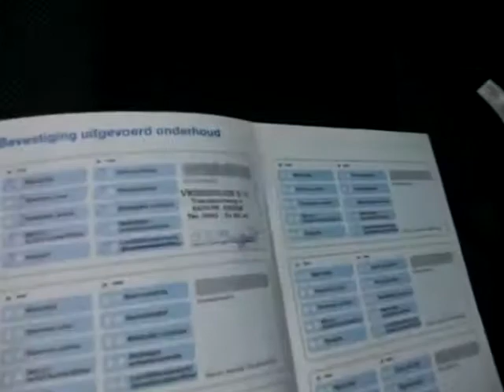05-NT-RG: BMW 5 Serie 520i *PDC,Clima*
BMW 5 Serie 520i *PDC,Clima*
Merk: BMW
Model: 5 Serie
Type: 520i *PDC,Clima*
Inrichting: Sedan (4 drs)
Bouwjaar: feb 2004
Kleur: Silbergrau (zilver metallic)
Brandstof: Benzine
Versnellingsbak: Handgeschakeld, 6 versnellingen
Km. stand: 125.522 km
Cilinderinhoud: 2.171 cc
Gewicht (leeg): 1.460 kg
Max. trekgewicht: 1.600 kg
Gemiddeld verbruik: 9,0 l/100km
Verbruik stad: 13,0 l/100km
Verbruik snelweg: 6,8 l/100km
CO2-emissie: 219 g/km
Energielabel:
BTW/Marge: Marge
€ 12.945
Accessoires
Exterieur:
Glas getint, Metallic lak, Witte knipperlichten rondom
Infotainment:
Audio installatie, Bluetooth, Radio met cd-speler
Interieur:
Achterbank neerklapbaar in ongelijke delen, Airco, Armsteun achter, Armsteun voor, Boordcomputer, Centrale deurvergrendeling, Cruise control, ECC (electronic climate control), Multifunctioneel stuur, Regensensor, Stuurbekrachtiging
Veiligheid:
ABS (anti blokkeer systeem), ASR (anti slip regeling), Airbags, Buitenspiegels elektrisch verstelbaar en verwarmbaar, Centrale deurvergrendeling met afstandsbediening, DSC (dynamic stability control), Gordijnairbags voor en achter, Leeslampjes achter, Lichtmetalen velgen 17 inch, Mistlampen voor, Park distance control v/a, Ramen voor en achter elektrisch bedienbaar, Remindicator, Side-airbags voor, Stuur bekleed met leder, Voorstoelen elektrisch verstelbaar
Opmerkingen
BMW dealer onderhouden! INTERNETPRIJS € 12.945,- SHOWROOMPRIJS € 13.900,-
Contactgegevens
ABC Auto's B.V.
Apolloweg 4a
8938AT LEEUWARDEN